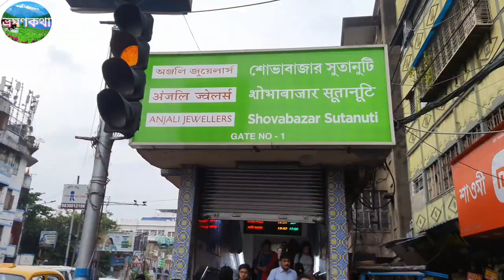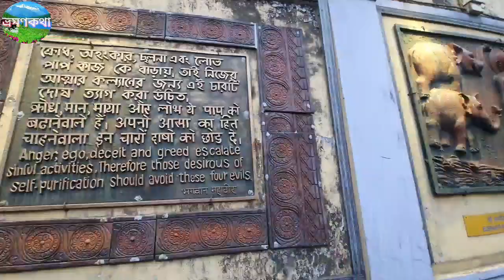পরেশনাথ মন্দির ভ্রমণ | Pareshnath Jain Temple Kolkata | Pareshnath Mandir | Kolkata Biggest Temple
প্রিয় বন্ধুরা,
ভ্রমন কথা চালের পক্ষ থেকে সকল বন্ধুকে স্বাগতম |
বন্ধুরা আজ আমরা দেখে নেব উত্তর কলকাতায় অবস্থিত অপূর্ব সুন্দর চোখ ধাঁধান মনমুগ্ধকর পরেশনাথ জৈন মন্দির |
এখানে আসতে হলে কাছাকাছি(nearest)মেট্রো স্টেশন শোভাবাজার সুতানুটি মেট্রো স্টেশনে নেমে ওখান থেকে অটো ধরে চলে আসুন গৌরীবাড়ী স্টপেজ এখানে নেবে হাঁটা পথে মাত্র পাঁচ মিনিট এর দূরত্বে এই মন্দির |
সপ্তাহের প্রতিদিনই এই মন্দির খোলা থাকে |
খোলা ও বন্ধের সময় : ০৬:৩০ মিনিট - দুপুর ১২ ও বিকাল ০৩:০০ - সন্ধ্যা ০৭:০০ পর্যন্ত